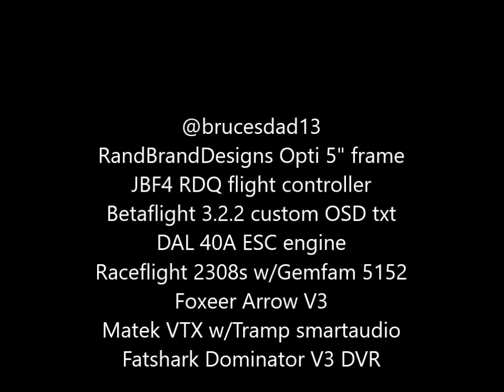OSD Hack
It was too cold to fly outside today... then the temp fell even more so I tried a trick learned from Gap of Doom... sitting in the heated vehicle ;)  I modified the OSD text for the arm message and other warnings to be a bit more fun... instead of LAND NOW it displays KILL THE QUAD like Joe Scully says at MultiGP events when someone is crushing the course...